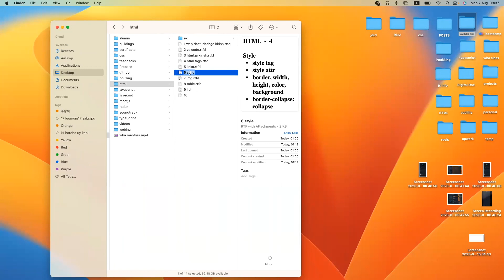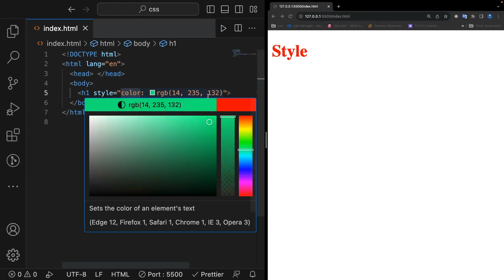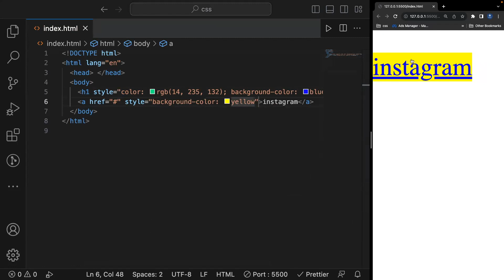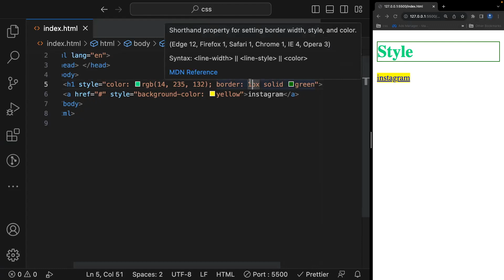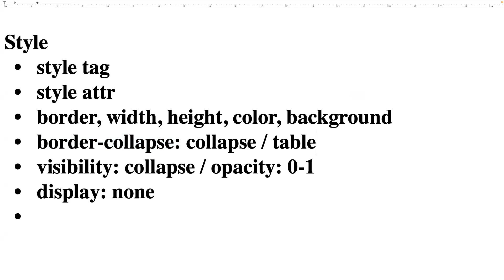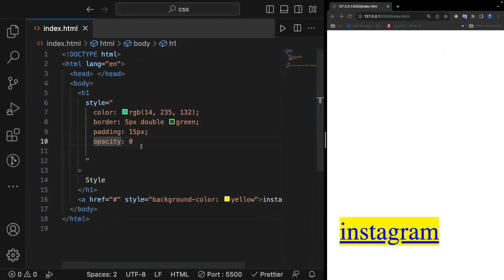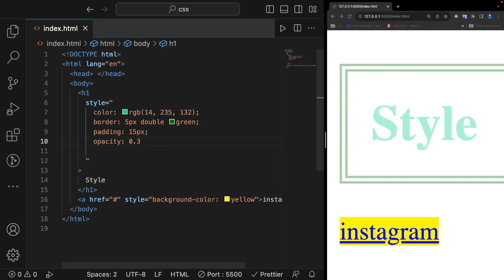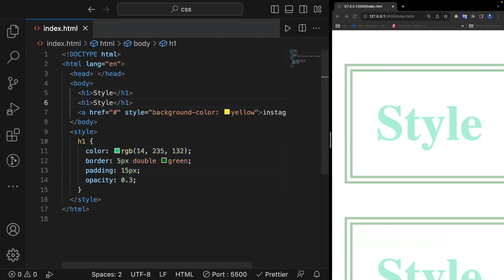9 - dars | style attribute | style tag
— style nima?
— ingliz tilini dasturlashdagi o'rni.
— background-color va color
— border va px tushunchalari
— padding
— border-collapse
— visibility
— display: flex / none
— opacity
— style tag